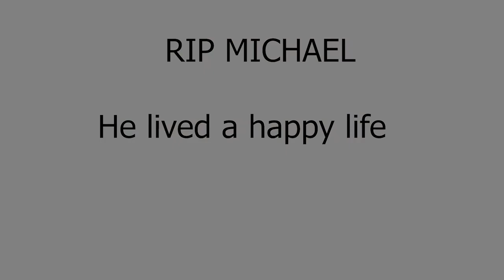My dog killed a woodchuck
it's a documentary about the title